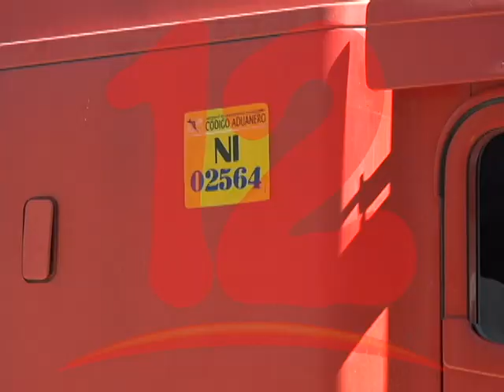Nicaragua y Costa Rica eliminan impuesto aduanero al transporte de carga terrestre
Transportistas aplauden eliminación del arancel aduanero entre Costa Rica y Nicaragua.